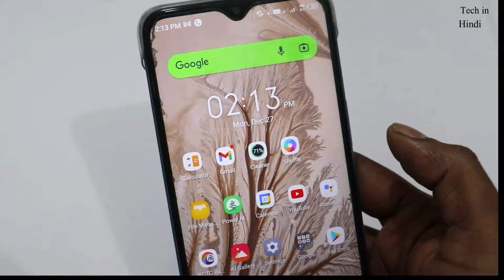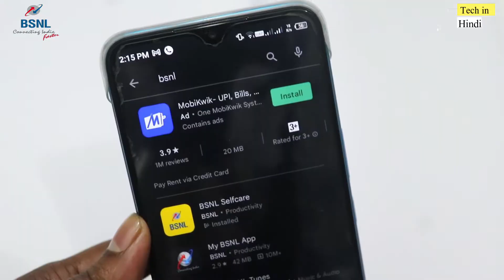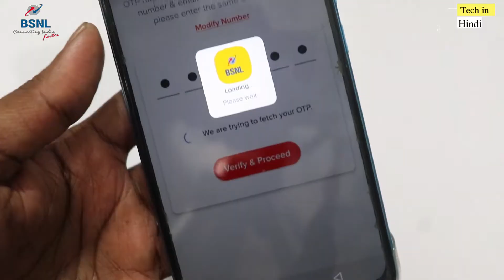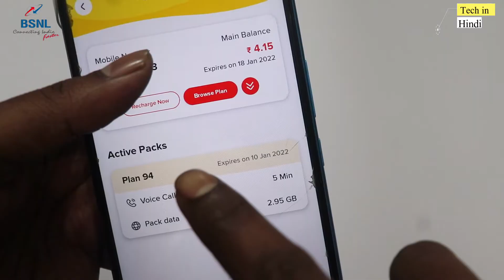BSNL Selfcare || Get all Details of your BSNL Sim Like Validity/Balance/Data/calls/plan & Recharge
BSNL Selfcare || Get all Details of your BSNL Sim Like Validity/Balance/Data/calls @TechinHindi
About Topic :-
BSNL Selfcare || Get all Details of your BSNL Sim Like Validity/Balance/Data/calls.calls deatils.data remaining on your mobile.validity check on bsnl no.

1.Body Massager under rs1000
2.Body Massager under rs1000
3.Best Powerful Monitor
5.Best Powerful Boult wireless earbuds